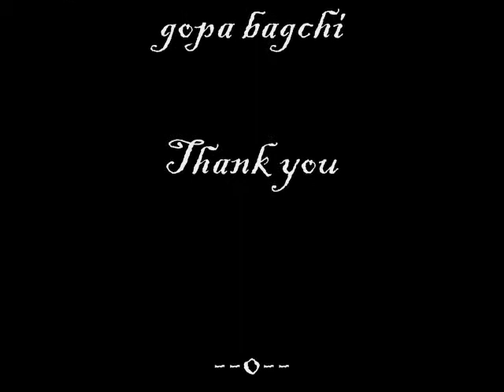AUDIO BOOK:" EKTI ONNYOROKOM GOLPO "PATH-GOPA BAGCHI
AUDIO BOOK :" EKTI ONNYOROKOM GOLPO " WRITTEN BY KRISHNA  DAS ,PATH---GOPA BAGCHI & JAYANTA, DESIGN-JAYANTA